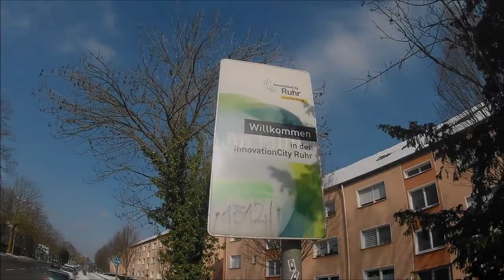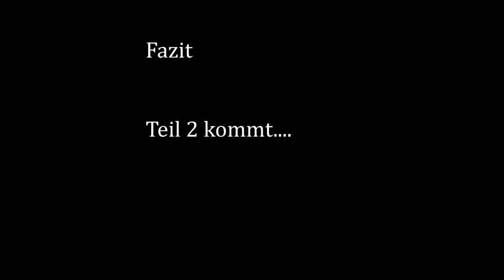Die Innovationsstadt mit dem Tetraeder! | Bottrop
Heute bin ich wahrhaftig in einer Modellstadt Bottrop. Ruhrgebiet, Tetraeder, tolle Architektur Bottrop ist ein echtes Abenteuer. Aber schau doch einfach selbst.